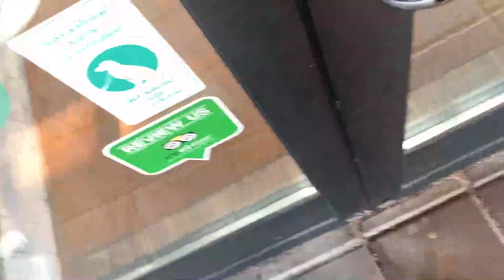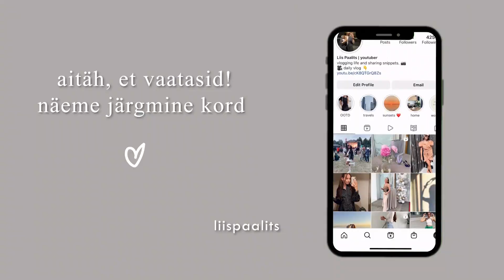puhkuse algus: uus soeng, rannapiknik, põnevad plaanid 💯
heiii, uus mina siin?! 😄 ma ehk natuke dramatiseerin üle tegelikult, aga mul pole ammu nii lühikesi juukseid olnud!! väga mõnus vähelduseks. jäta alla ⛱ kui oled ka puhkuse lainel parajasti.